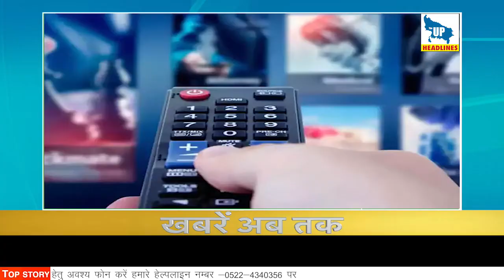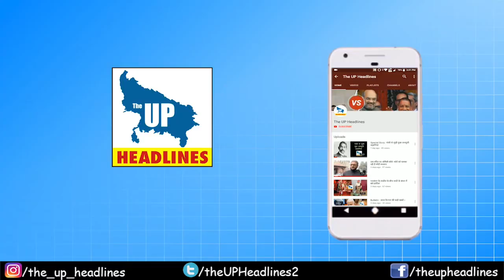The UP Headlines : आज की बड़ी खबर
1 उम्मीद है अब भारत सरकार सुनेगी: अभिजीत
2 अयोध्या: बहस के 72 घंटे बाकी, जानें आगे क्या
3 इसरो की मदद से समय पर ट्रेनें
4 दिल्ली-NCR: जेनरेटर बंद, नहीं मिलेगा बैकअप
5 DTH: सस्ते हुए कई पॉप्युलर चैनल
6 सेब ला रहे ट्रक ड्राइवर को आतंकियों ने मारा
7 जल्द ऐपल iPhone में 'i' का मतलब होगा इंडिया!
8 यूपी में 25 हजार होमगार्ड्स की छिन गई नौकरी
9 सीरिया में US ने की रूस की मदद
10 प्रफुल्ल को रुलाएगा मिर्ची, ED रेडार पर आए
एप्पल